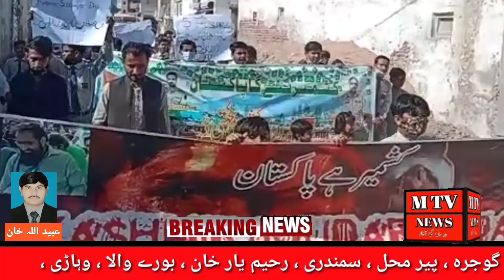Be sure to like, share and follow our channel so that you get the latest news in a timely manner